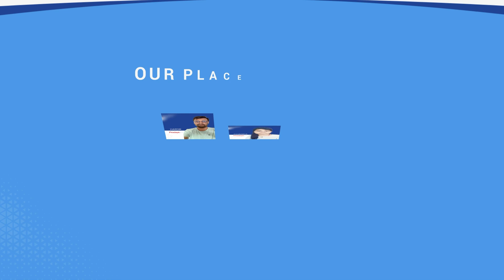Getting 7.8 LPA Job Wasn't easy But ... Network Engineer Job Tips | PyNet Labs Course | Interview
One more PyNet Labs' 100% job guarantee program participant got a job placement.

Let's congratulate Mr Uddesh Srivastava, who got placed in HCL as a Network Engineer with a 7.8 LPA salary package.

He took CCNA 200-301 + CCNP ENCOR + CCNP ENARSI + Spoken English + Resume Writing + 100% Lab-based training out of our Job guarantee program and successfully switched his career from non-technical to Networking with this job.

In this video, you can listen to Uddesh sharing his training experience with PyNet Labs and reviewing our lab-based training benefits. Labs and practical knowledge are crucial skills for Network Engineers to achieve high-end networking jobs and salary packages.

Do you wish to have the same results, in your career?

If yes! Well, then you must give a thought of enrolling in our 100% Job Guarantee program.

✅ For more details, regarding the training batches, contact Mr. Nitish at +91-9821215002 or via WhatsApp

 🆘 Helpline Connect:-